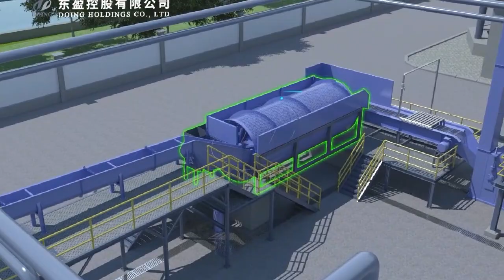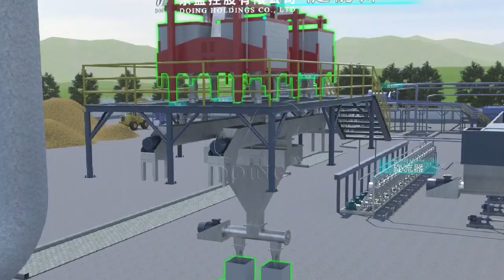Introduction of potato starch making machine production line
Potato starch making machine mainly includes the following: Dry sieve, rotary washing machine, rasper, centrifugal sieve, hydrocyclone system, vacuum filter, air flow flash dryer, starch vibrating screen, automatic packaging machine. It is more effective to improve the cleanliness of starch processing and high efficiency in starch extraction.